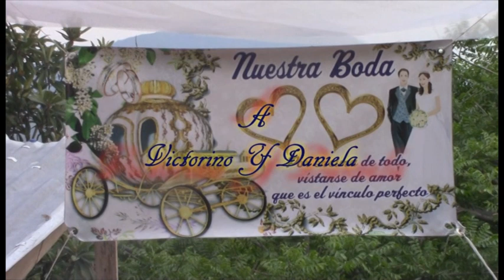boda de Victorino y Daniela 1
boda en agua zarca